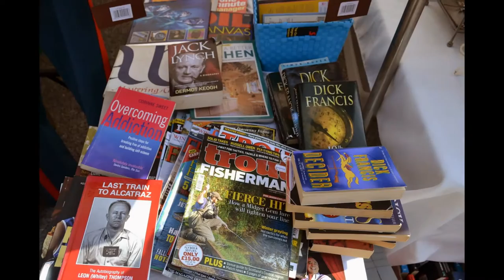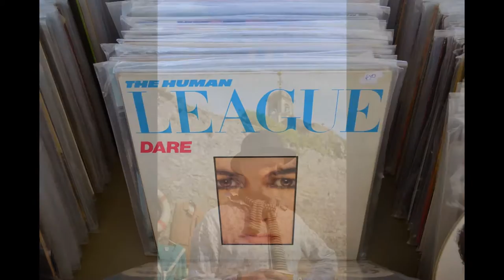The Midleton Food & Drink Festival, Cork 13-09-2014,Photos By:Pat J Falvey,